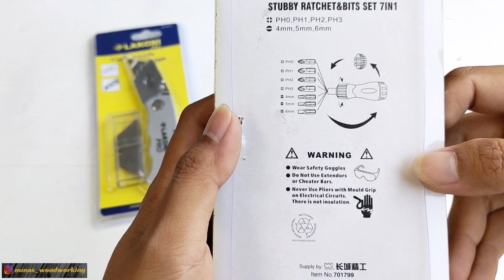dibawah 40ribu!! handtools keren dari lakoni pro - obeng ratchet dan cutter lipat lakoni pro